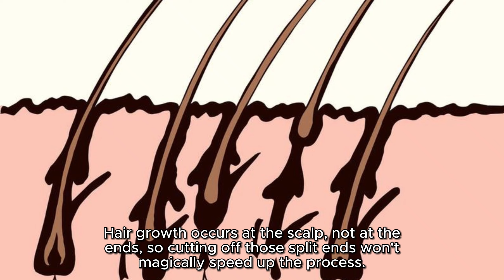The Truth about Hair Growth Debunking Common Myths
🔍 Are you tired of falling for myths and misconceptions? 🤔 Join us in this exciting new video as we dive headfirst into the world of myth busting! 💥

🧐 Prepare to have your mind blown as we tackle common myths, legends, and misconceptions that have been circulating for ages. 🌌 From urban legends to scientific misconceptions, we're here to set the record straight!

🔬 Our team of experts will use evidence-based research and real-world experiments to debunk these myths once and for all. 📚 You won't believe the truth behind some of these age-old tales!

🎉 Get ready for a rollercoaster of information, a dash of humor, and a lot of "Aha!" moments.

💡 Have a myth you want us to investigate? Leave it in the comments below, and we might just tackle it in our next episode! 📢

Join us on this journey of discovery, and let's separate fact from fiction together! 🌟